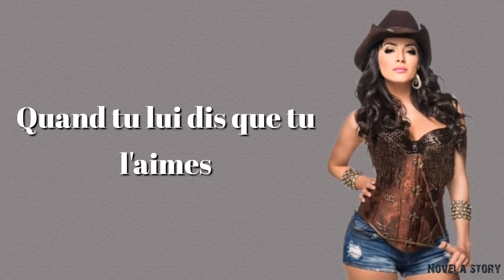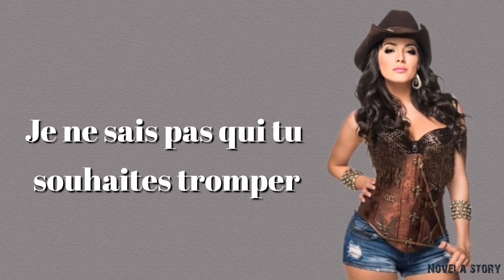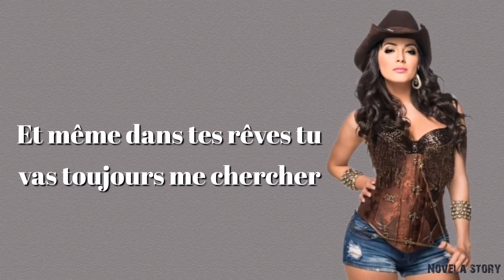Terre de passion - Amor escondido, traduction française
voici la traduction française d'une des musiques que l'on pouvait très souvent entendre Patricia Rubio, la star du Palenque, interprété dans la télénovela Terre de passion.